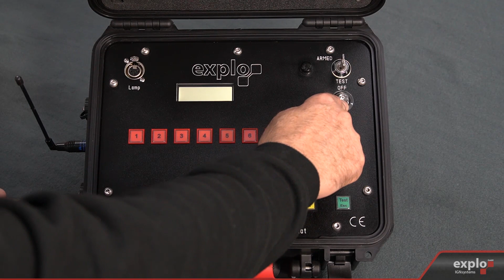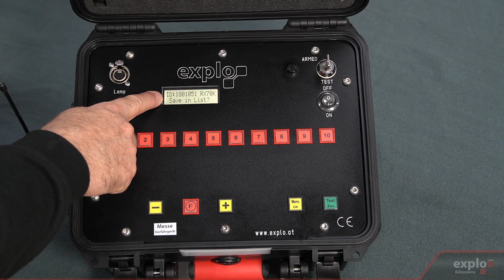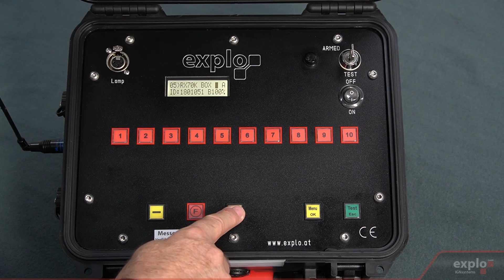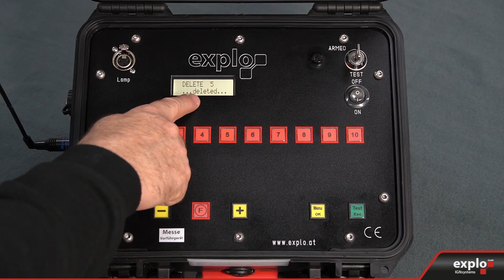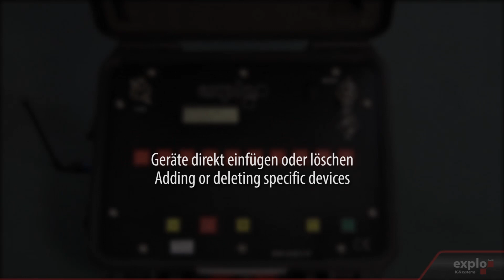Tutorial - Anmelden und Löschen von Geräten im X2 System und ändern von Boxnummern.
In diesem Video erklären wir wie Geräte im X2 System angemeldet oder gelöscht werden und die Boxnummern verändert werden können.

Nützliche Zusatzinformationen:
Beim automatischen Anmelden des Empfängers erhält dieser die wichtigsten Funkeinstellungen des Senders. Dies beinhaltet Systemadresse, Security-Key und die Funkfrequenz. Die Anmelderoutine eignet sich somit auch perfekt, um Leihgeräte an Ihr System anzulernen und Änderungen bei den Funkeinstellungen unkompliziert auf alle Empfänger zu übertragen.
Die Einstellungen werden auch dann übermittelt, falls ein bereits eingefügtes Gerät erneut angemeldet wird.